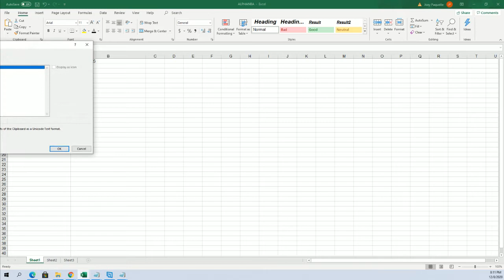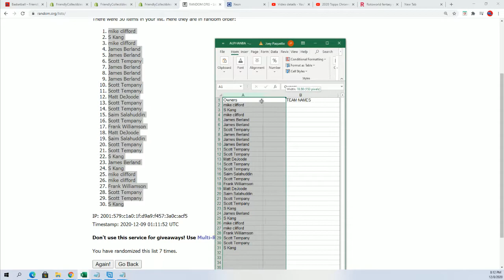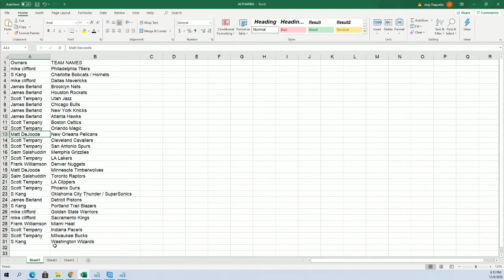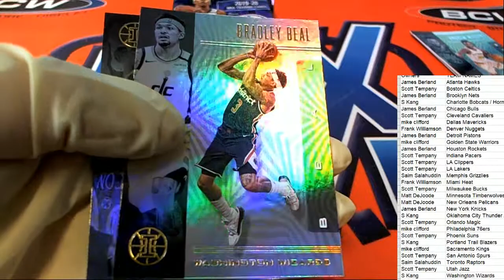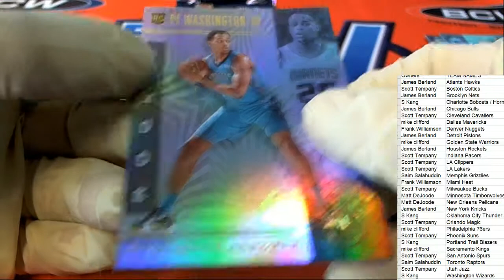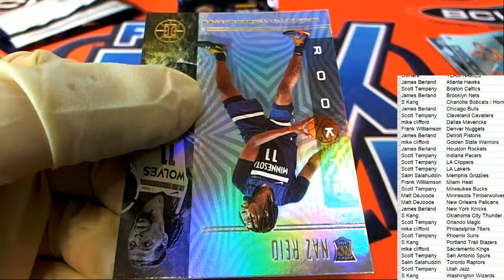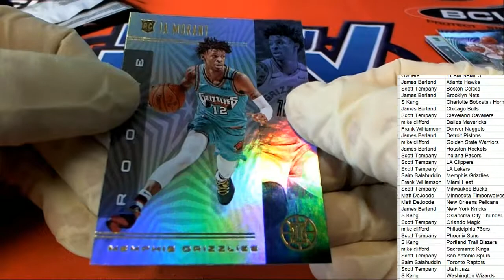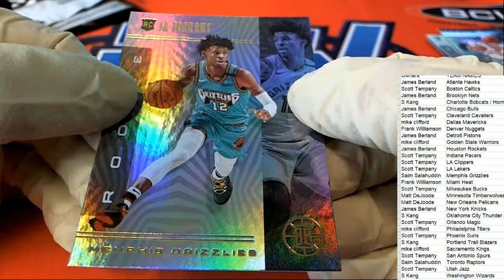2019 20 Panini Illusions Basksetball Blaster Box ID 20ILLUSBLAST106